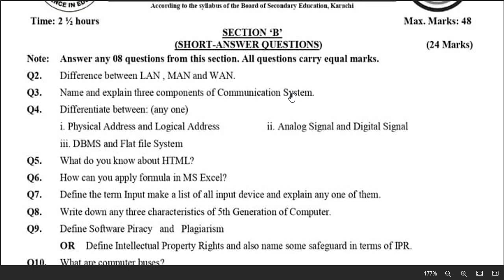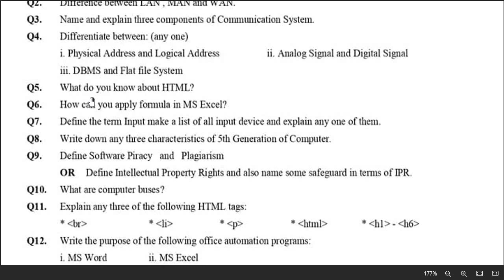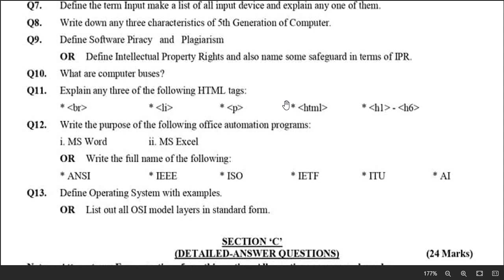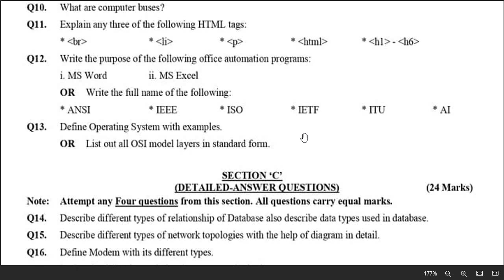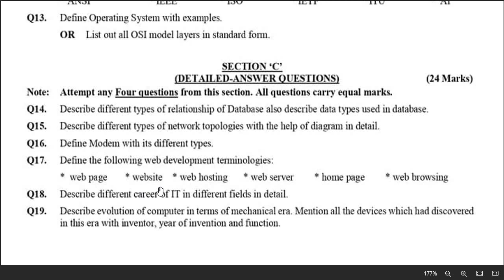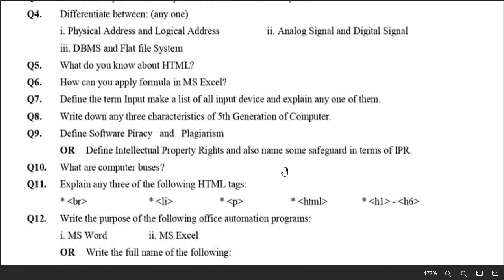Computer Guess Paper 2024 9th Class | 100 % InshaaALLAH | Annes Hussain Comprehensive 2024 IX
Computer Guess Paper 2024 9th Class | 100 % InshaaALLAH | Annes Hussain Comprehensive 2024
Anees Hussain Comprehensive Guess Paper 2024 class 9 ix IX